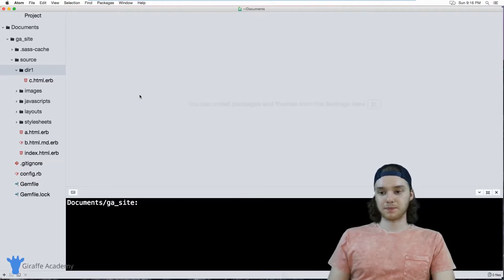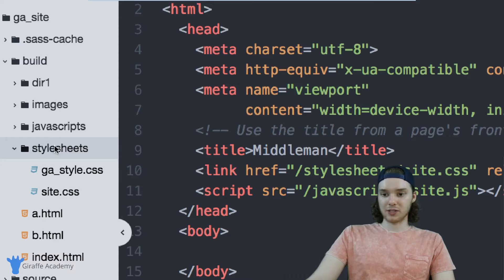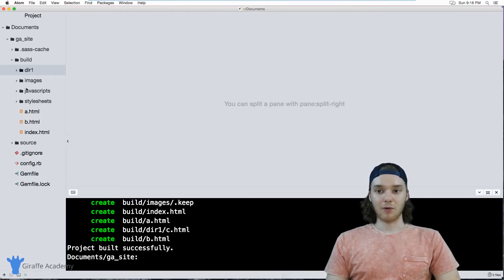Building Your Site | Middleman - Static Site Generator | Tutorial 17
This video is one in a series of videos where we'll be looking at building static websites using the Middleman framework. The course is designed for intermediate web developers, and will introduce some of the core concepts of Middleman in an easy to follow manner.

Throughout the course we'll be looking at various topics including content organization, templates, data files, conditionals, front matter and much more.